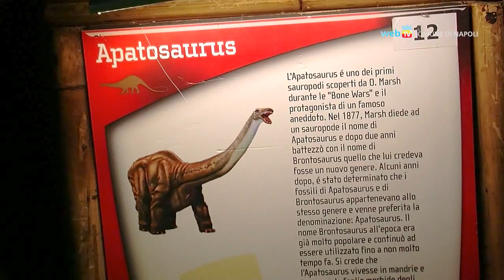Dinosauri in mostra al Real Albergo dei Poveri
Da mercoledì 31 ottobre fino al 23 gennaio il Real Albergo dei Poveri ospita Days of the Dinosaur, la mostra dedicata ai dinosauri dell'era giurassica. In esposizione 50 esemplari robotizzati che, grazie ad una sofisticata tecnologia, sono in grado di muovere anche alcune parti del proprio corpo.